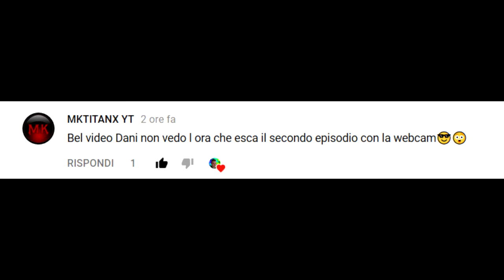Outlast ep2 il seminterrato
Outlast 2° episodio, scendiamo nel seminterrato del manicomio
dobbiamo attivare il generatore
sigla iniziale e finale: colonna sonora Profondo rosso
👉 Webcam Logitech c930e ✔
👉 microfono Samson Meteormic ✔
👉 registro lo schermo del computer con Camtasia e OBS ✔